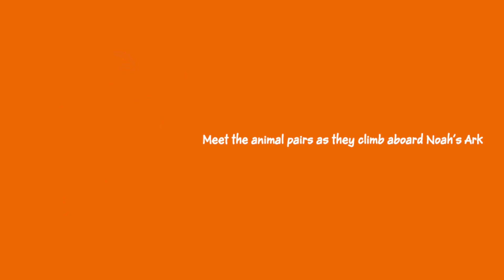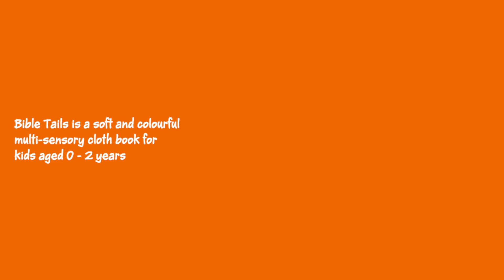Bible Tails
Bible Tails: Noah’s Ark is a delightful interactive cloth story book that is fun, soft, and perfect for small hands!

Meet the animal pairs as they climb aboard Noah’s Ark and explore, tug and touch their tails which come in a range of textures, shapes, and colours.

Accompanied by bright, colourful illustrations and surprise crinkles that stimulate hearing, the story of how God saved the animals on Noah’s ark is told in a simple way that very young children can understand.

With a Velcro strap to attach the book to your buggy or pram, Bible Tails is perfect for babies and toddlers to touch and squeeze while on the move!